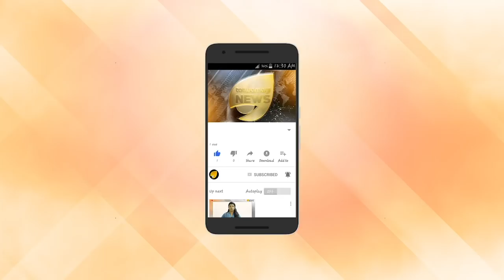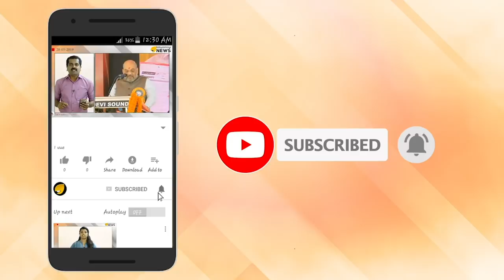സൗമ്യയെ തീവച്ചുകൊന്ന സംഭവം; കൊലപാതകത്തിന് അജാസിന് പരിശീലനം ലഭിച്ചതായി സൂചന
പരിശീലനം ലഭിച്ച കൊലയാളികളുടേതിന് സമാനമായ വെട്ടാണ് സംശയത്തിന്റെ നിഴൽ നീളാൻ കാരണം.ഇതോടെ അന്വേഷണം പുതിയ ദിശയിലേക്ക് നീങ്ങുകയാണ്

സൗമ്യയുടെ കഴുത്തിനേറ്റത് പതിമൂന്ന് സെന്റി മീറ്റർ നീളത്തിലുള്ള മുറിവാണ്. തുടർന്ന് നെഞ്ചിലും ആഴത്തിൽ വെട്ടിയിരുന്നു. വ്യക്തമായ പരിശീലനം ലഭിച്ചവർക്ക് മാത്രമേ പിടിവലിക്കിടെ ഇത്ര കൃത്യതയോടെ വെട്ടിവീഴ്ത്താൻ കഴിയൂ എന്നാണ് അന്വേഷണസംഘം സംശയിക്കുന്നത്.